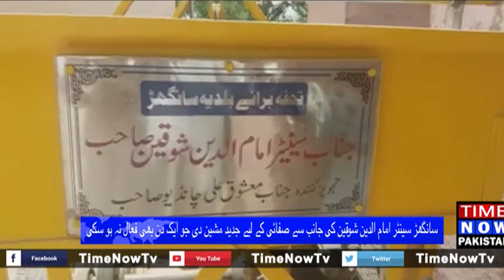Sanghar Senitor Imam Ul Din Safai Machinery Damage| 18 July 2019 | Time Now Pakistan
TimeNow Pakistan

Sangar Senitor Imam Ul Din Safai Machine | 18 July 2019 | Time Now Pakistan

TimeNowPakistan brings to you the latest updates from all walks of life, be it politics or entertainment, religion or sports, crime or any other thing. Keep watching...